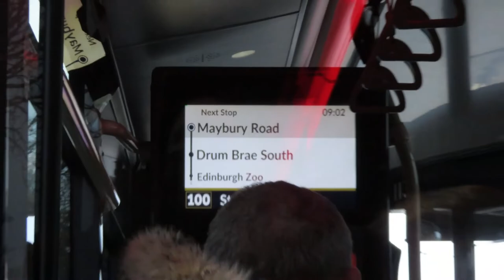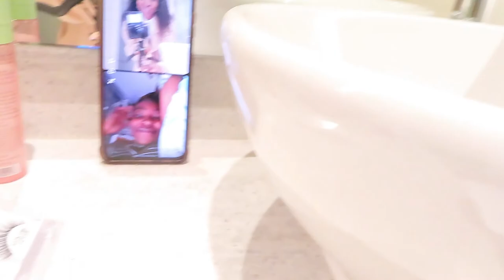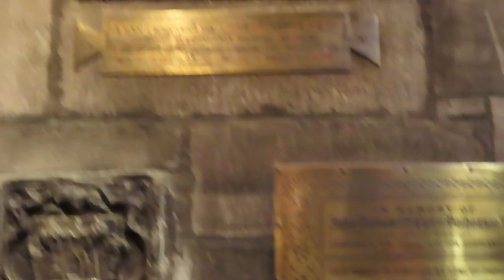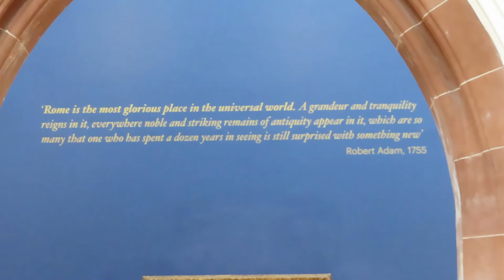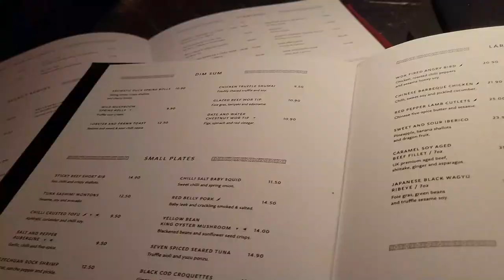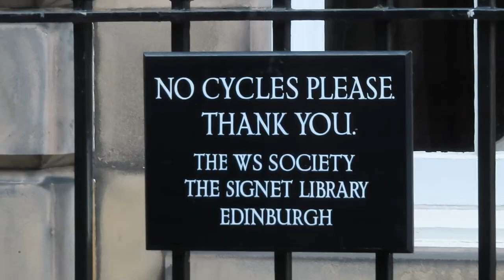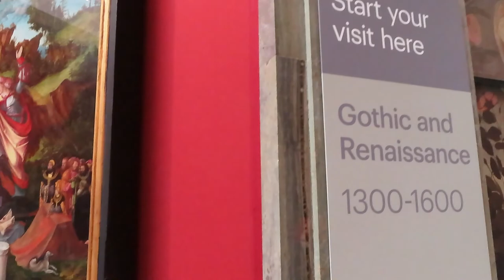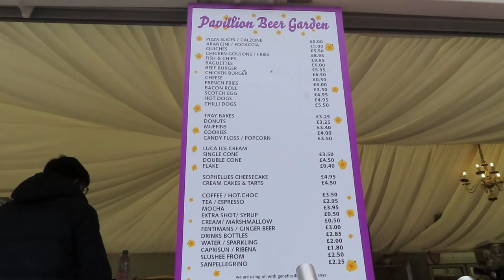EDINBURGH SCOTLAND VLOG | SOLO TRIP| EDINBURGH CASTLE| COLONNADES SIGNET LIBRARY| ONE SPA | MUSEUMS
Hi everyone! I'm Peace a.k.a. MissPreppyPearl and I am so excited to share my first solo trip to the AMAZING city of Edinburgh. I enjoyed my time at museums, afternoon tea, historic buildings, parks, a spa, and most importantly restaurants. Absolutely loved the food in Edinburgh and would definitely recommend going just based off of that. All in all, I am truly thankful and blessed to make this trip a reality. So I hope you enjoy it and let me know if you have any questions.

S O C I A L S:
I G:@misspreppypearl